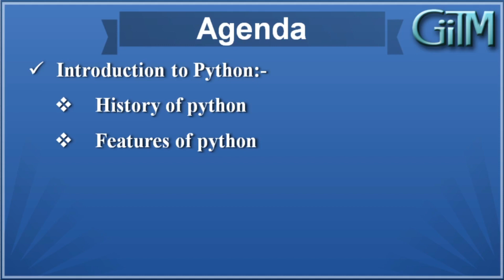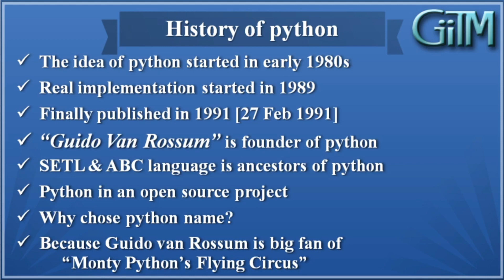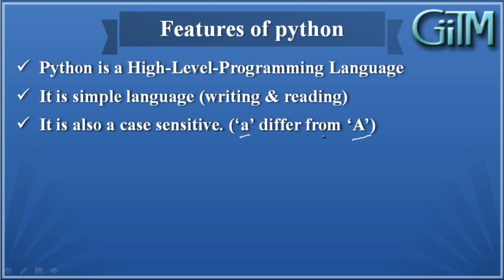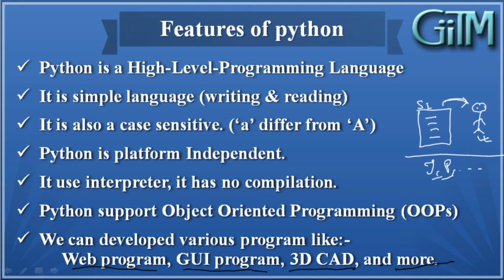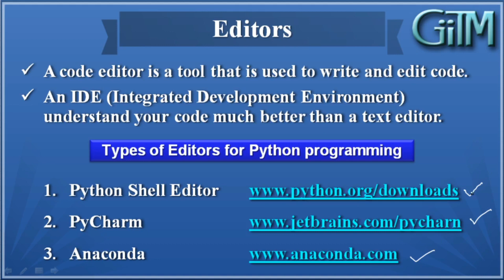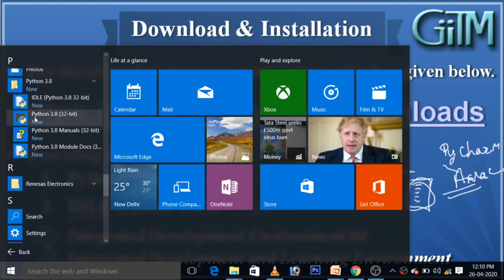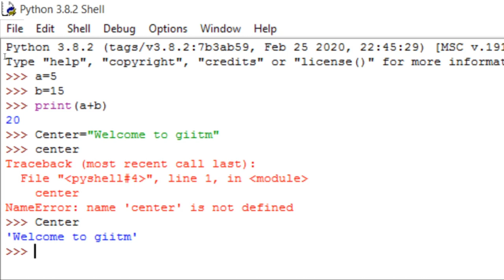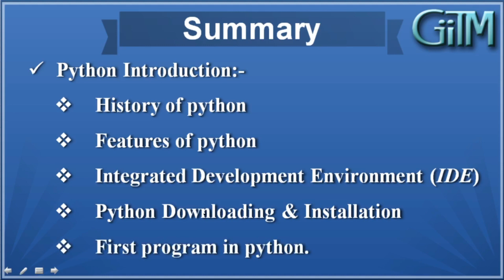#6 Chapter-3 Introduction to Python O Level | A Level |GIITM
In This video i will cover chapter-3
Features of python
Integrated Development Environment (IDE)
Python Downloading & Installation
First program in python.

Muradnagar, Ghaziabad